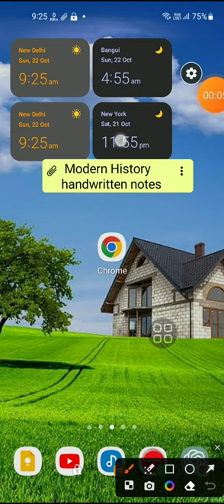Indian National Congress | Moderate phase | Extremist phase | INC | Modern History handwritten notes